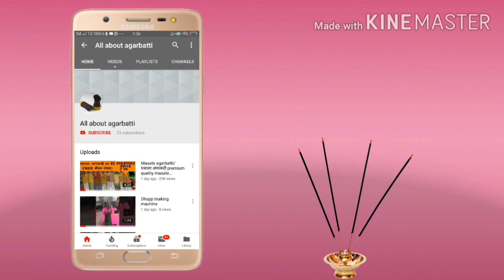Dhoop batti making business idea | small business ideas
In this video, I will tell you about how to start dhoop batti making business

धूप बत्ती के लिए whatsapp पे मैसेज करे - 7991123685
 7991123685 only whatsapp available